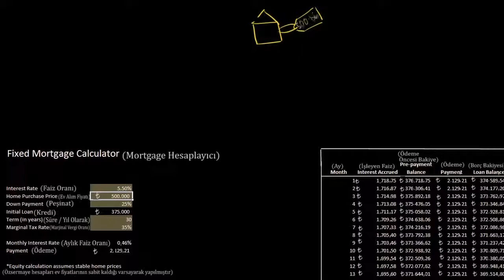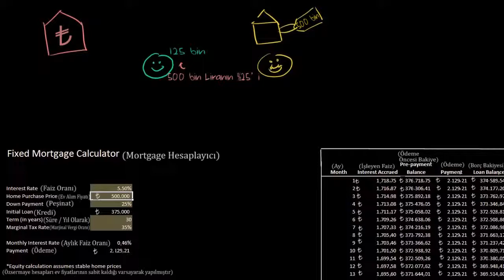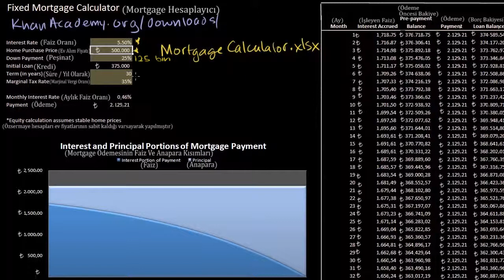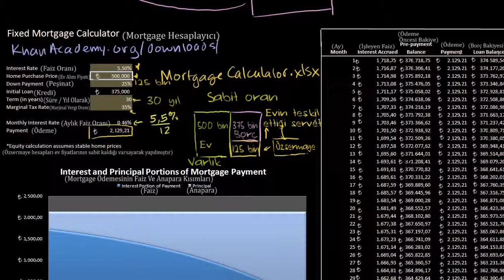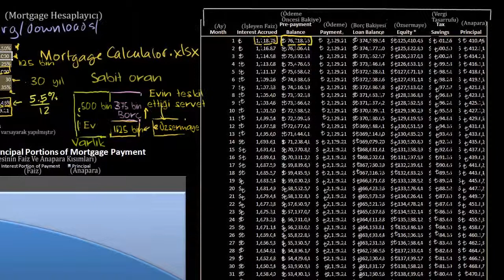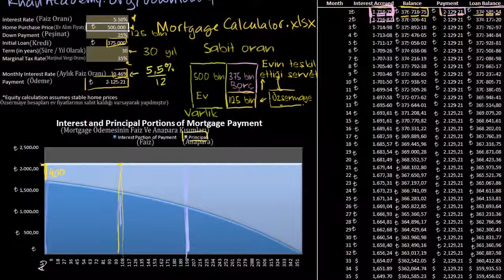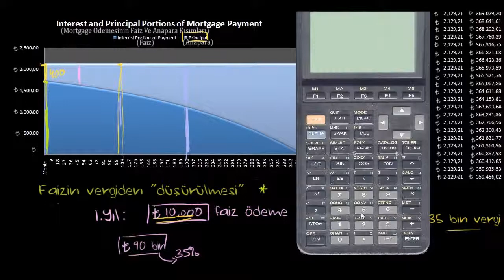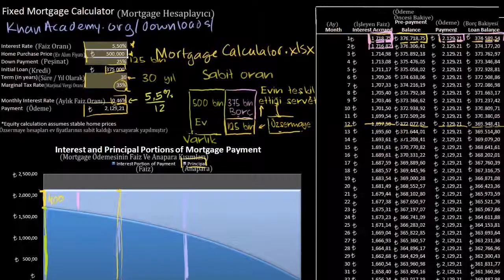İpotekli Konut Kredilerine Giriş (Mortgage) (Finans ve Sermaye Piyasaları)